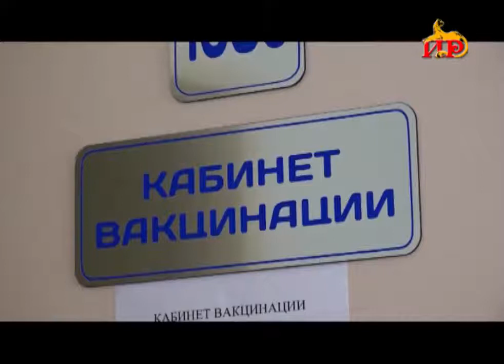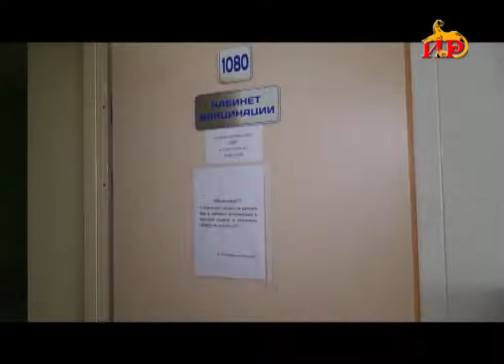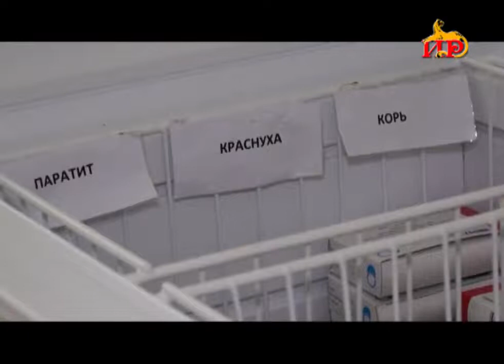В Цхинвали детская поликлиника возобновила плановую вакцинацию